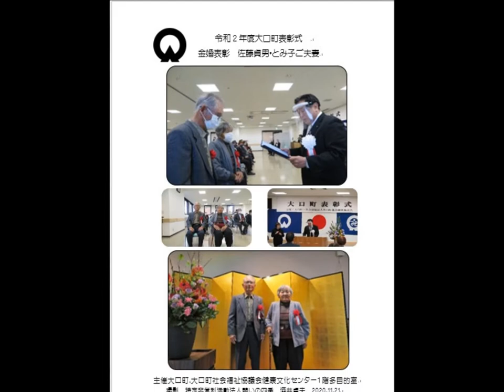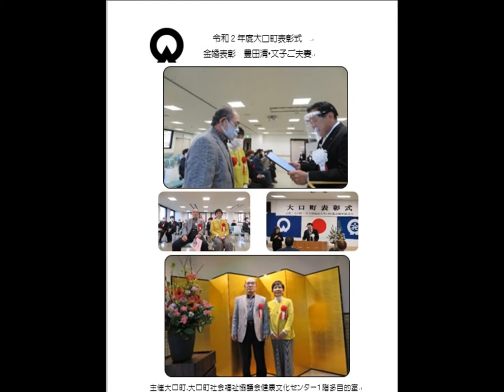2020 11 21令和2年度大口町表彰式記録12 1標準規格